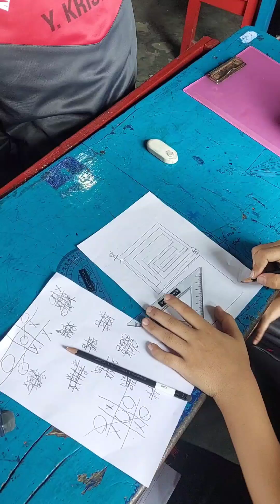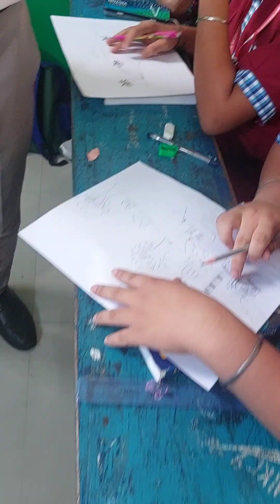16-Weeks Internship Programme for the 4th Semester Student-Teachers of DMCTE (Grp-3)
In this video, I'm displaying some of the memorable moments from the 16-Weeks Internship Programme for the 4th Semester Student-Teachers of DMCTE, 2024. Our team (i.e. from Roll 22 to 31) belongs to Grp.3 under the supervision of Mam Dr. Anita Kangabam. Our grp is being dispatched at the Kindergarden Montessori School, Takyel Kolom Leikai. During the entirety of the program, we had gain a ton of experiences as well as had lots of fun...Enjoy the video, guys...😃

The links for the original songs used at the end of this video are given below:

Note:  the 2 songs used in this video belongs to Skyharbor, Plini and all its related authorities. I'm using it for non-profit purposes for the sake of fun as a hobby...Thank You...🤝